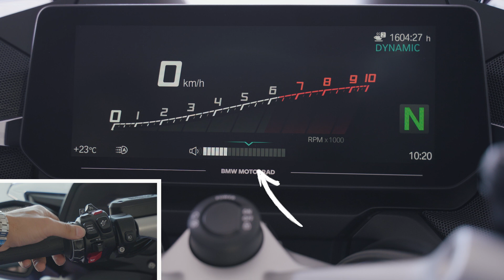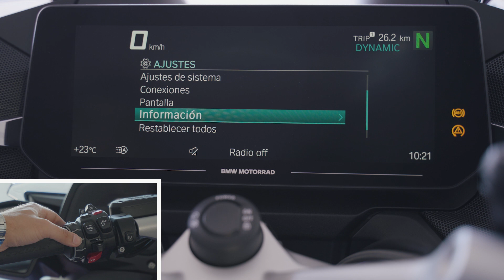Manejo básico del Muticontroller